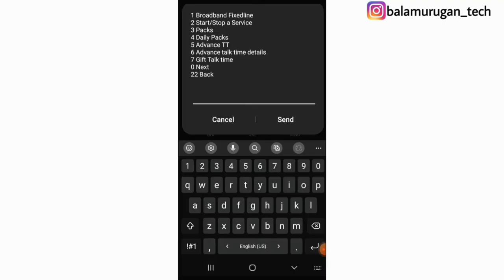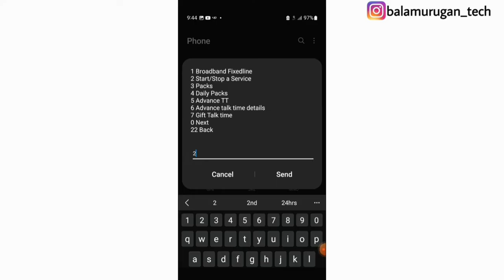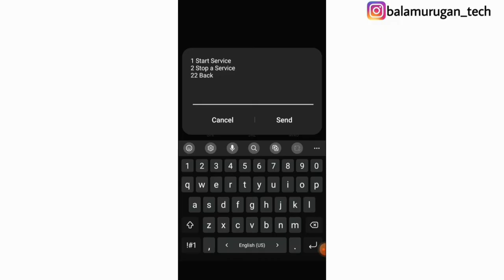how to off airtel caller tune / how to deactivate airtel caller tune in tamil / airtel caller tune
caller tune off ( airtel )